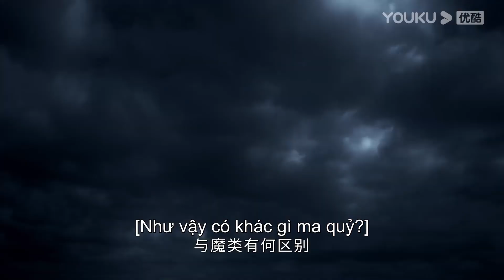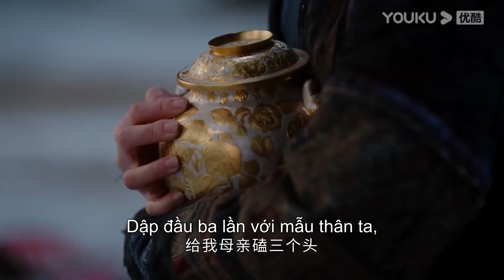Đàm Đài Tẫn đau khổ khi mất đi mẫu thân một lần nữa | Trường Nguyệt Tẫn Minh | YOUKU